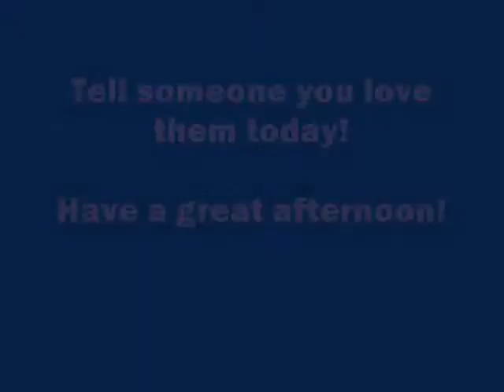June 28th - Helpful Meditation Thought Of The Day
"I Love You!  I Love You!  I Love You!  No Three Words Are More Powerful Than That!  I Love You!".